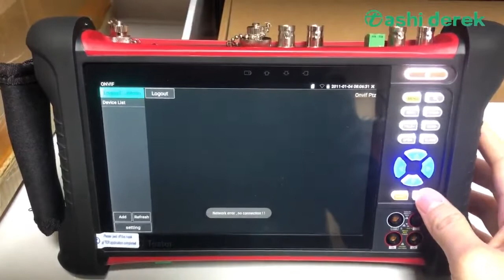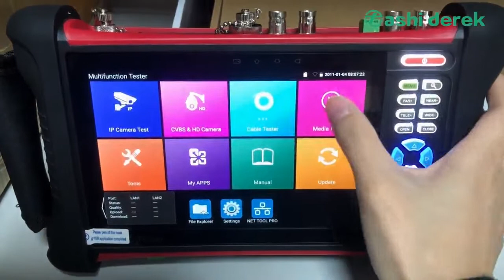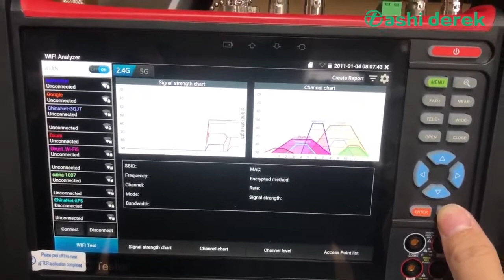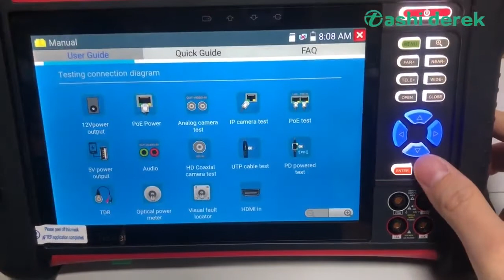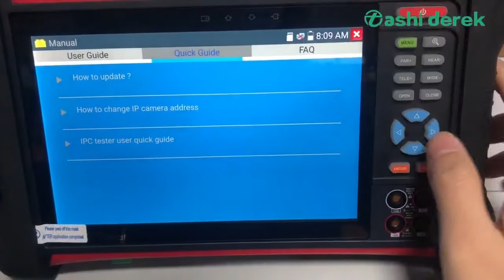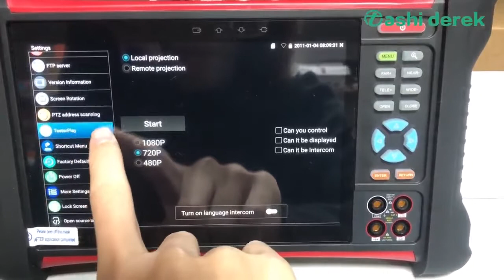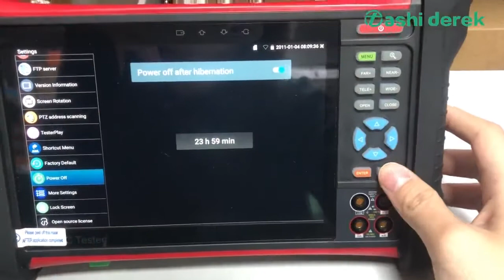X7MOVTADHS full function CCTV tester AHD CVI TVI monitor